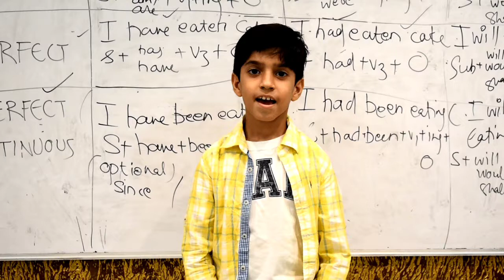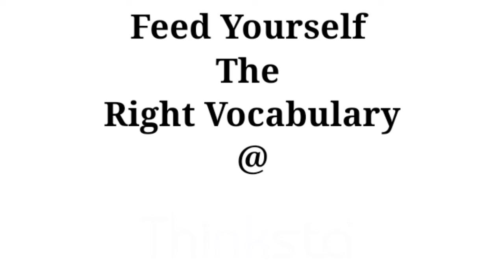Aarav’s Agility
Thinksta’s Aarav is an ace - speaker.

Hone your English speaking at Thinksta.